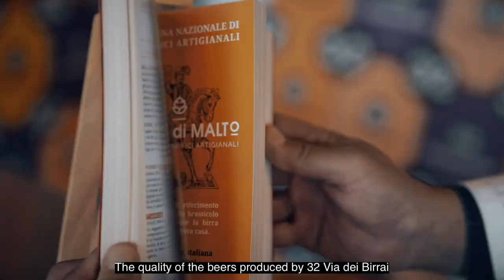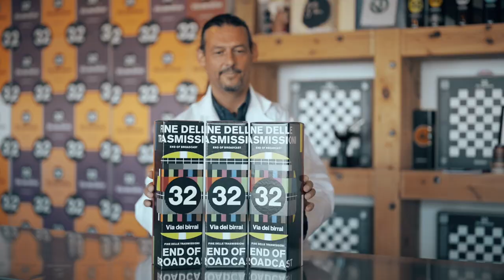Verallia Italia | Glass Hallmark w/32 Via dei Birrai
How to combine the quality of a handcrafted product with the most current demands in terms of sustainability?

From this common reflection between Verallia Italia and 32 Via dei Birrai comes the desire to make the renewed bottle of 32 Via dei Birrai a communicating object, not only for the values of the brand but also for the environmental commitment.

In the new bottle’s shoulder is imprinted a distinctive sign that contains all the values of glass: the glass hallmark, created in 2020 by the FEVE, European Container Glass Federation.